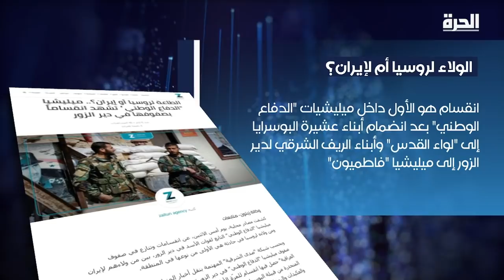زيارة لافروف إلى دمشق.. هل تستعد موسكو للاغتنام من الحرب؟